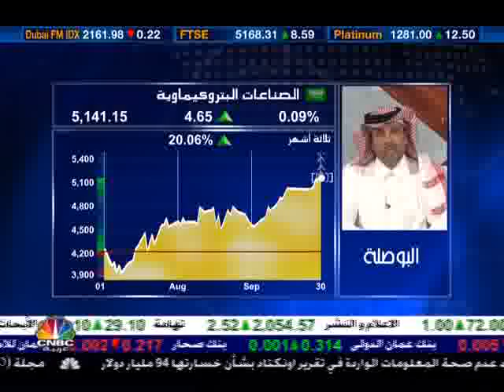Open market saudiq 30 09 2009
برنامج خاص بدراسة مجال اسواق المال عن طريق طرح مجموعة من المقابلات الخاصة بهذا المجال